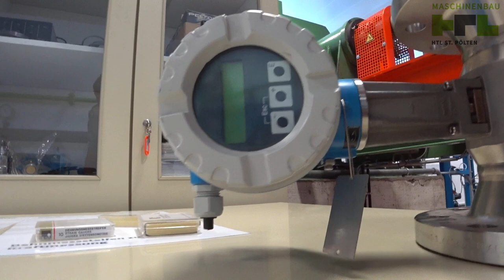MT 89a: Vortex Flow Mesaurement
Flow measurement. This time the vortex methode. A real world sensor shown in my lab.